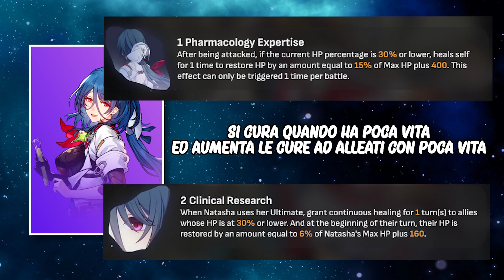Hanno confermato il PRIMO BANNER di Honkai Star Rail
Fortunatamente sappiamo già quali personaggi ci sono nel banner di seele, e di conseguenza anche quello delle lightcone. Vi parlo un po' di cosa ne penso, visto che è identico a quello della beta di Honkai Star Rail, e da li decidete voi :)

▬ Crediti  ▬▬▬▬▬▬▬▬▬▬
Outro song made by DizzyEight
GRIMMJOW RAP SONG | "Unruly" | DizzyEight ft. Ham Sandwich [Bleach]

Catalyst porta novità, guide e gameplay di diversi giochi per mobile e pc dagli rpg ai gacha agli mmo. Tratta giochi come Tower of Fantasy, Genshin Impact, lost ark, diablo 4, nikke goddess of victory, honkai star rail, eversoul, blue protocol, solo leveling arise, seven deadly sins origins, black clover mobile, higan eruthyll e molti altri!